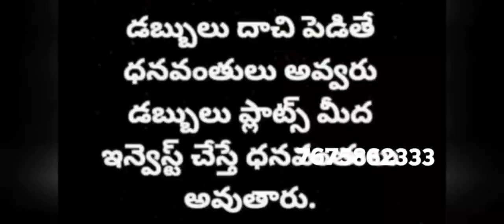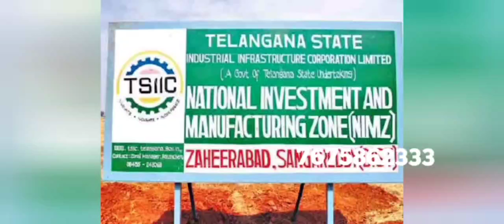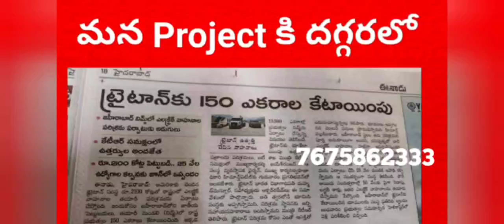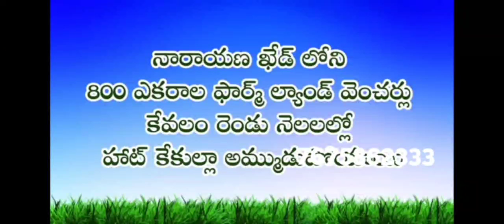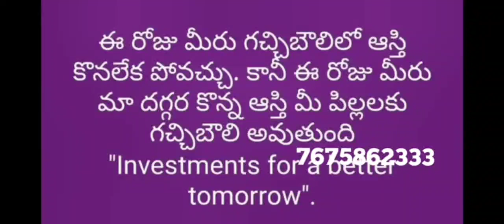3 లక్షల 50 వేలకే ఫార్మ్ లాండ్ || plot for sale || land for sale || open plots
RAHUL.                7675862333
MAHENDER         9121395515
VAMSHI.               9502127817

Or

🎉🎉We cordially invites you all to the *BHOOMI POOJA*  on December 5 th by 11 am🎉🎉

605 SQY @3.5L only, PRELAUNCH OFFER
*PRE BOOKING STARTED
*HURRY UP

Note:

👉Price includes registration charges
👉12 years maintenance by company
👉30' Road facing plots Rs. 25,000/-extra 5 GUNTAS
👉Corner plot Rs. 25,000/-extra for 5 Guntas
👉North- East corner plots Rs. 50,000/- extra for 5 Guntas

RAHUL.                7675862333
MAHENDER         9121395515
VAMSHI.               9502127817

Or

32 lakhs only || g+1 house for sale || near uppal metro station || below 40 lakhs property for sale

very low budget houses for sale | 2bhk houses for sale | low price house for sale | online realtors

house for sale in dilshuknagar
2bhk house for sale
2bhk house for sale in uppal
2bhk house for sale in kothapet
2bhk house for sale in hayatnagar
2bhk 2bhk house for sale near main road
2bhk in apartment
2bhk near bus stop
very low price independent house for sale.
very low price house for sale
very low price 2bhk house
independent house for sale in hyderabad uppal,
independent house for sale in hyderabad malkajgiri,
independent house for sale in hyderabad nagole,
independent house for sale in hyderabad attapur,
independent house for sale in hyderabad almasguda,
independent house for sale in hyderabad at 10 lakhs cost,